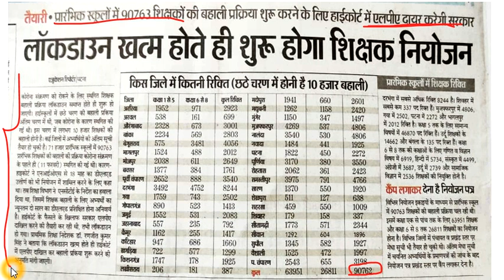Bihar prarambhik shikshak bahali latest news/Bihar prarambhik shikshak bahali todays update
Bihar prarambhik shikshak bahali latest news